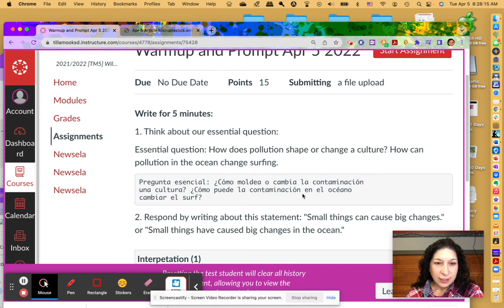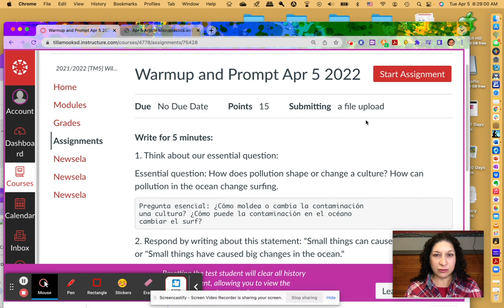Apr 5th Warmup Instructions for Writing Prompt